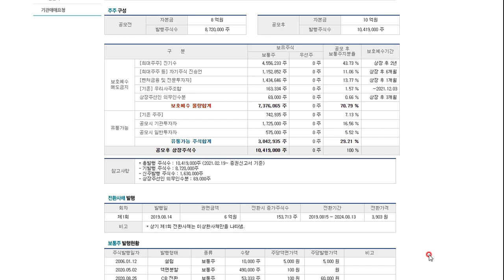공모주 엔시스 1일차경쟁률 202.9대1 , 청약계좌 100,767계좌 어마어마하네요.. 이젠..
내일 오후에 다시한번 경쟁률 리뷰 해드리겠습니다.